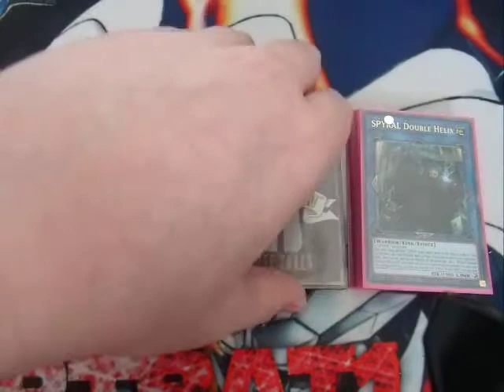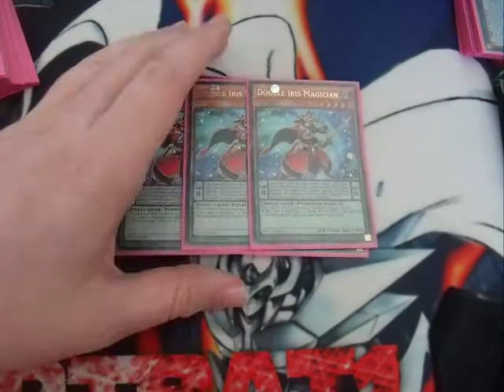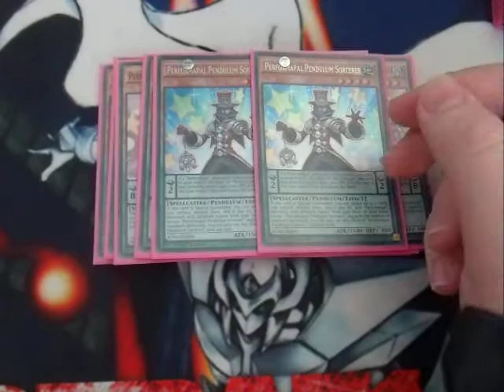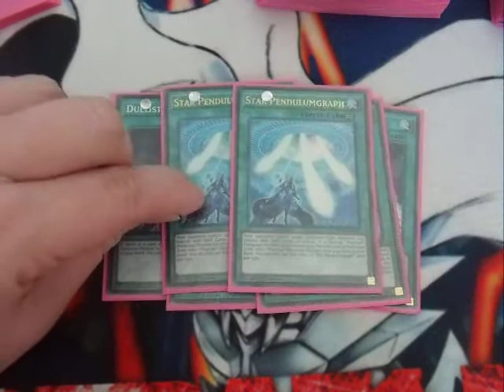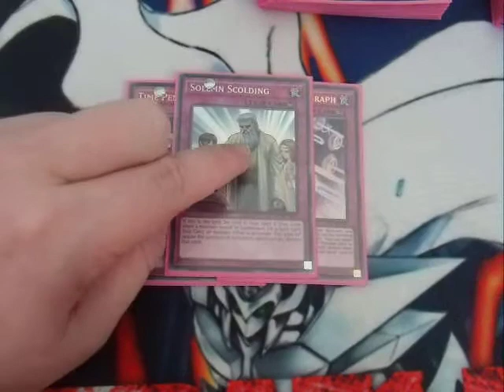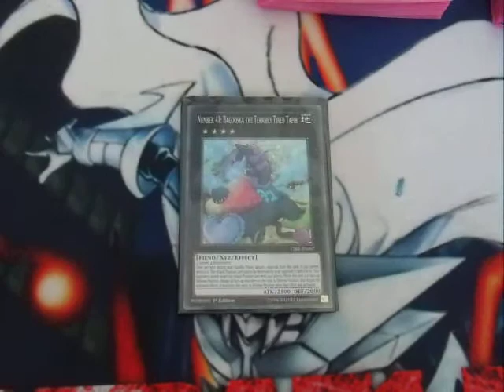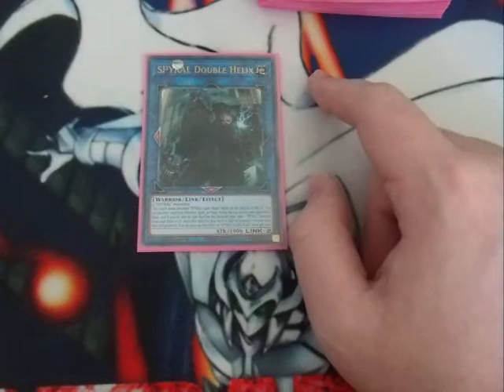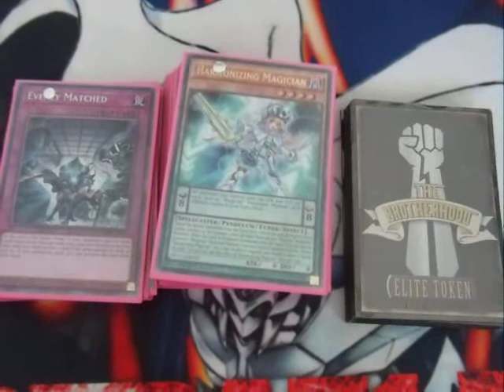X-1 Pendulum Magician Deck Profile(From Brotherhood Christmas Party)